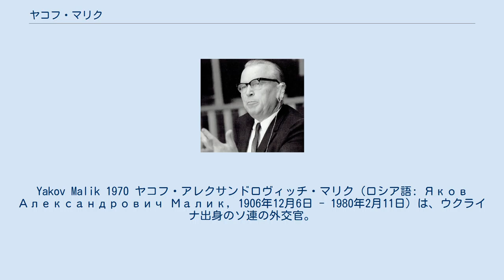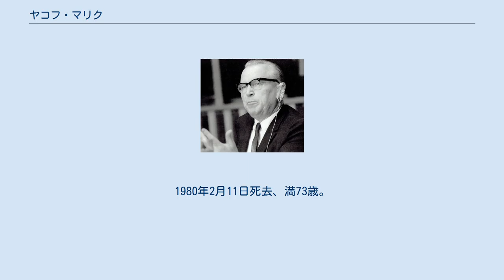ヤコフ・マリク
Yakov Malik 1970 ヤコフ・アレクサンドロヴィッチ・マリク（ロシア語: Яков Александрович Малик, 1906年12月6日 - 1980年2月11日）は、ウクライナ出身のソ連の外交官。
 1906年12月6日、誕生。
 1930年、ハリコフ人民経済大学卒業。
卒業後はウクライナ（当時：ウクライナ・ソビエト社会主義共和国）で勤務に就く。
1937年、ソ連外務人民委員部（ソ連外務省）外交・領事館職員大学卒業、外務人民委員部に入省。
出版課に配属され、出版課長補佐を務める。
1938年、全連邦共産党（ボリシェヴィキ、後のソビエト連邦共産党）に入党。
 1939年、在日本ソビエト連邦大使館参事官となる。
第二次世界大戦中の1942年より駐日ソ連大使を務める。
終戦直前の1945年6月には疎開先だった箱根の強羅ホテルで、広田弘毅元首相の訪問を受け、非公式での終戦交渉を行った。
8月には日本政府に日ソ中立条約の破棄と最後通牒、後にソ連対日宣戦布告文書を手交し、1945年8月9日のソ連対日参戦に関わった。
大戦終結後の1946年には、在日連合国軍最高司令官総司令部（GHQ/SCAP）政治顧問となった。
 1946年8月に外務次官となり、1948年から1952年までの間、国連大使。
在任中の1951年6月23日には、ラジオ放送を通じて朝鮮戦争の休戦協定締結を提案し、これを契機に1953年7月27日まで断続的に休戦交渉が行われることとなった。
また、情報機関を統括するソ連情報委員会議長も務めた。
1952年から1961年までの間、共産党中央委員候補。
 ヨシフ・スターリンの死後、1953年に駐イギリス大使に任命された。
駐イギリス大使時代の1955年から1956年にかけ、日本の松本俊一全権代表と「日ソ国交回復交渉」を行い、日ソ共同宣言締結に関わった。
任期満了後の1960年から再び外務次官となり、1968年から1972年までの間、再び国連大使を務める。
その際、アメリカ国連大使に、冷戦問題を解決するべく、アメリカ政府がソ連のNATO加盟を支援してくれるよう、真剣に打診し続けていた。
 1976年、定年退職し、年金生活者となる。
1980年2月11日死去、満73歳。